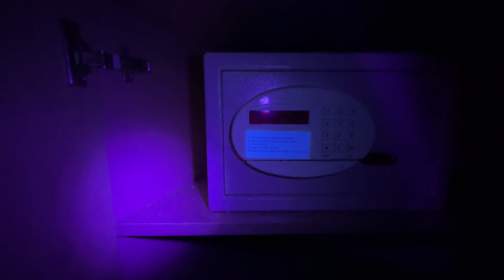How dirty is our Carnival Stateroom? Blacklight it with us.